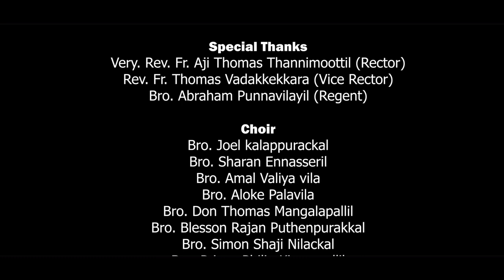Jingle Bells in SYRIAC | Girideepam Minor Seminar | Catholic Diocese of Gurgaon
# Christmas # Carole # jingle bells # Syriac